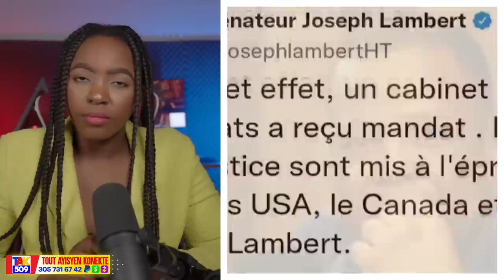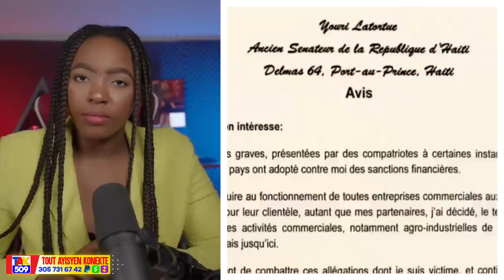USA bay 3Milyon $ pou tèt 3 chef Gang sa Yo..Se Achiv sa ki fè Blan pran Lambert /Fouco